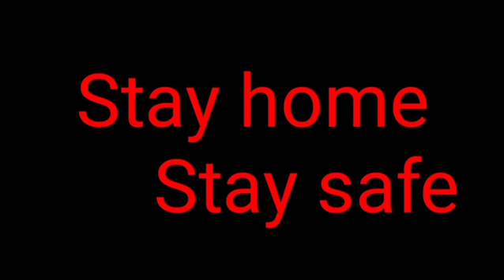Billu thug life......😂😅😂